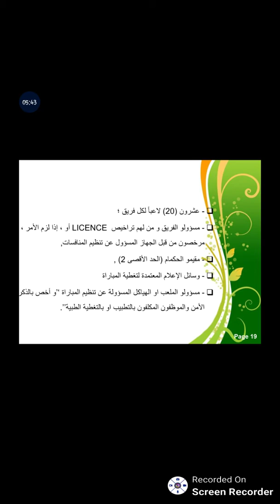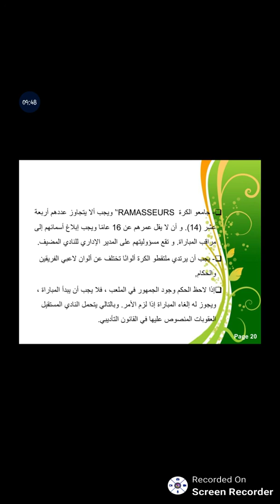مباريات بدون جمهور او HUIS CLOS (٢)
شرح مفصل للمادة 52 من قانون المنافسات الجزء الثاني
متمنياتي لكم بدوام الصحة و العافية اخواني أخواتي و دعواتكم لنا بالتوفيق و السداد دمتم سالمين.